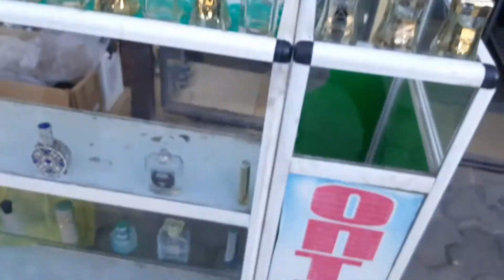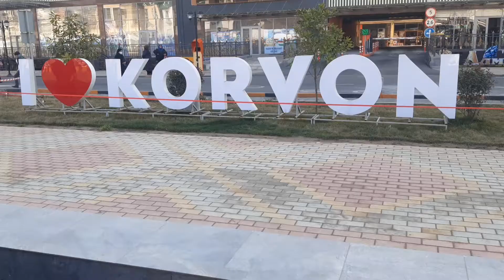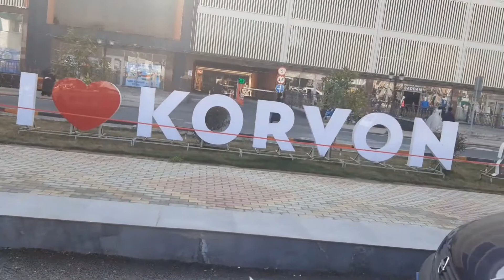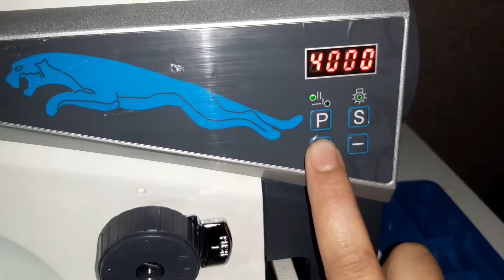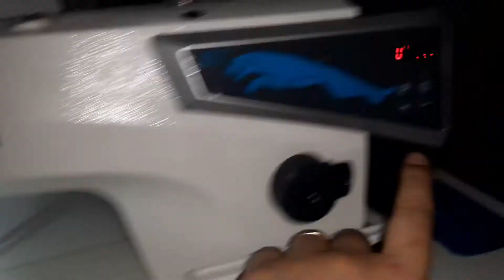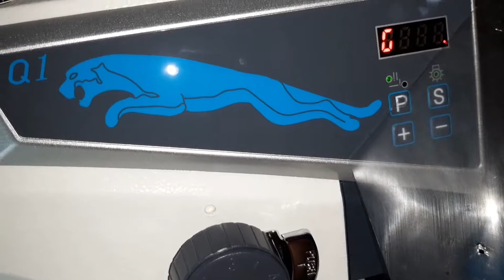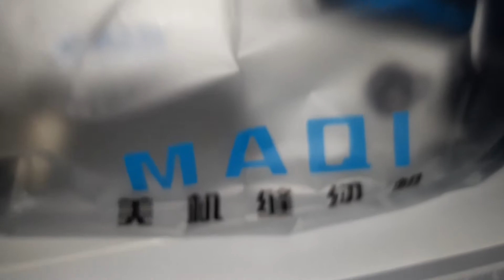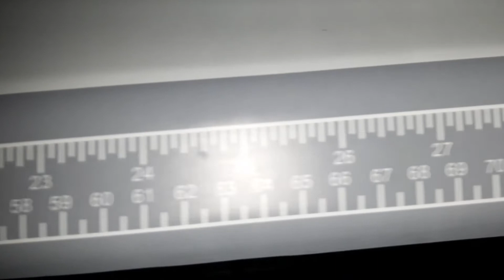Як орзуи ман🤩🤩бозори КОРВОН ВЛОГ Нарху нав/Швейные машина MAQI